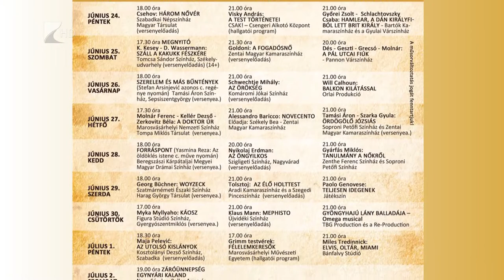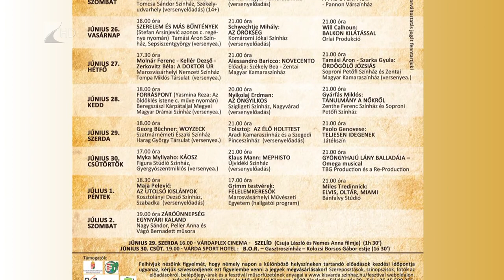Indul a fesztivál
Idén már három helyszínen zajlik a Magyar Színházak Kisvárdai Fesztiválja. Június 24-től július 2-ig összesen 25 előadást láthat a közönség. A produkciók közül tizennégy szerepel a versenyprogramban. Az idei fesztivál díszvendége a Zentai Magyar Kamaraszínház lesz.